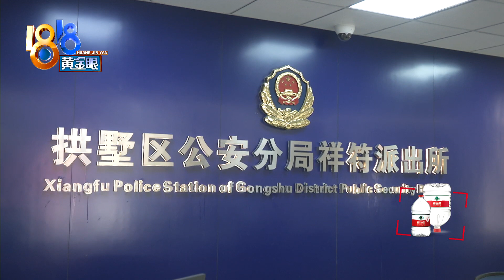【1818黄金眼】请客醉酒不付钱，还对民警动了手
【请客醉酒不付钱还对民警动手  酒醒后“后悔”】王师傅在杭州湖州街边上的一个工地干活，前几天，有两个工友约他吃夜宵，其中一个工友喝多了，倒在地上。王师傅报警求助，结果醉酒的工友犯糊涂了...第二天酒醒以后，熟悉的“后悔”就来了。

新闻标签：